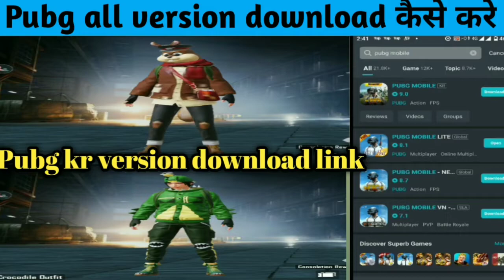PUBG Mobile Lite - Server Down Problem Solve ! | Server Busy Problem , Try ? PUBG Kr Version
Hello.🙏🙏🙏🙏🙏🙏🏼🙏🙏🙏🙏🙏🙏🙏🙏

Topic covered-
pubg live
dynamo gaming
pubg mobile live
pubg mobile
pubg
live pubg
pubg live india
dynamo pubg
pubg mobile live stream
hindi pubg game play
pubg in hindi
indian streamer
pubg chinese mobile game
aadi
sawant
pubg mobile dynamo
fake dynamo
dynamo with random
,pubg mobile new update
pubg mobile royal pass
pubg
bindasskavya gaming
dynamo gaming
pubg live
custom rooms
bindasskavya live
patt se head shot
chicken
dinnerpubg
rank
push
stream snipe
ron
gaming
rongaming
Ghost Gaming
bindasskavya

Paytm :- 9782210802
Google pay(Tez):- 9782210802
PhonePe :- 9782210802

Channel-GhostGaming

Ghost Gaming

Category
GAMING